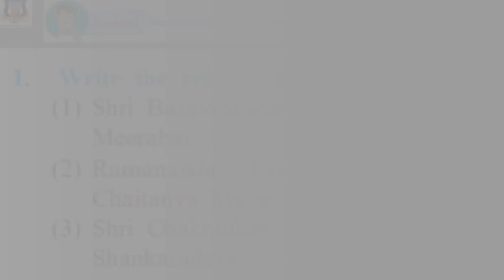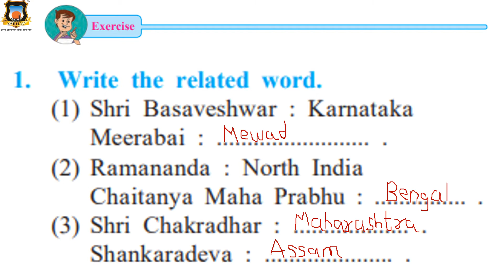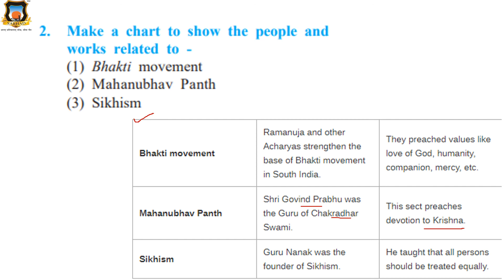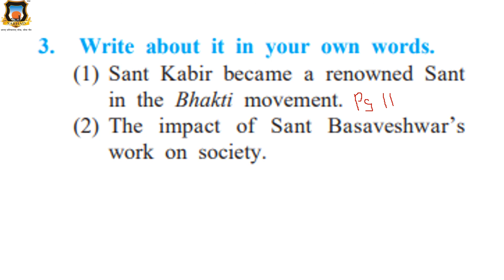10 8 2020 Hist lesson 3 part 6 9 15am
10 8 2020 Hist lesson 3 part 6  9 15am